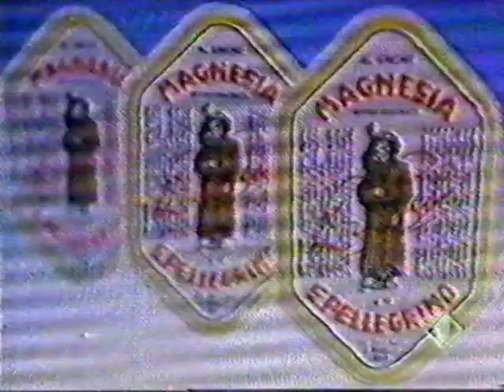1986 Zodiaco Spot Porno Dive 4